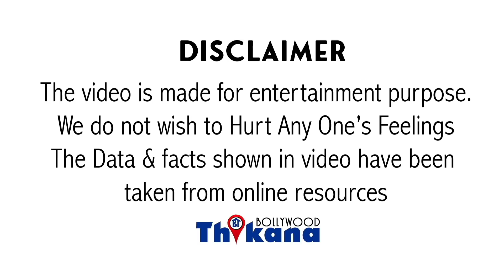Big Breaking | Salman Khan नहीं जायेगा Katrina Kaif की शादी मे मगर तोफे मे देगा अपने इस खास शख्स को